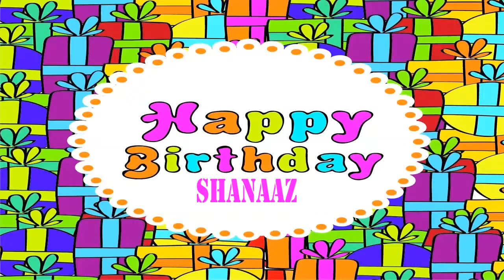Shanaaz Wishes & Mensajes - Happy Birthday